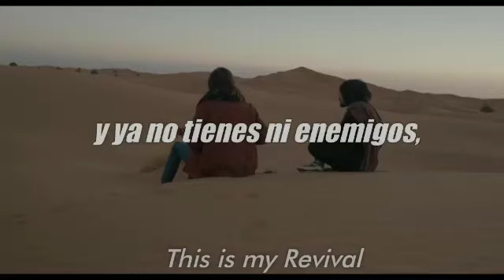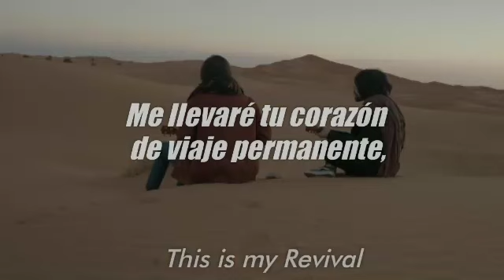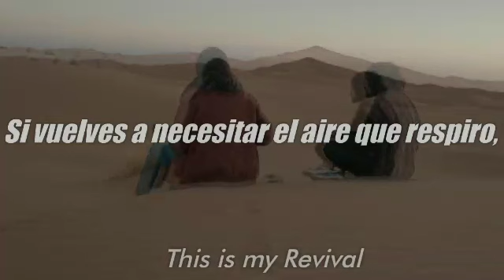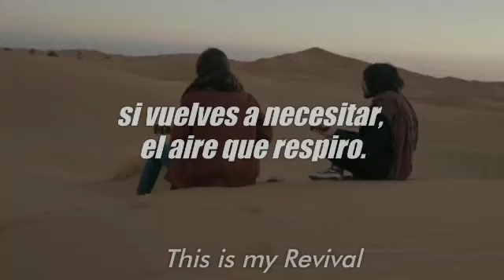Besar a la serpiente - Carlos Sadness (Lyrics)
Espero les guste y díganme que traducir:(